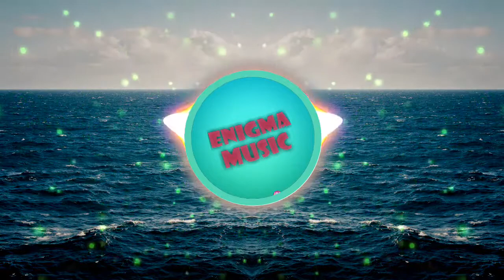Sunflower - Roa (NO COPYRIGHT)(DOWNLOAD FREE) [Electronic]/[TropicalHouse]/[EDM]